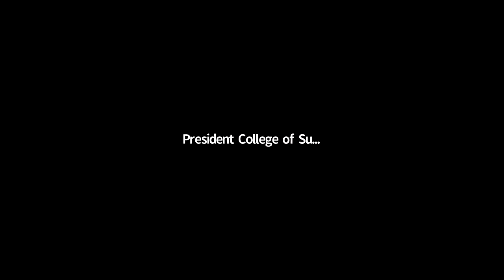Dr Srinath Chandrasekera - President College of Surgeon